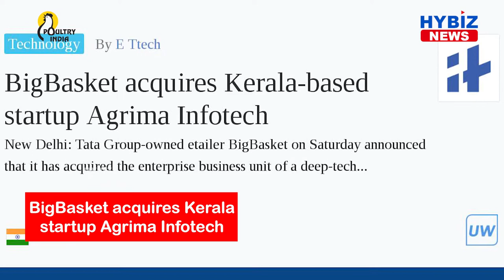BigBasket Acquires Kerala Startup Agrima Infotech to Revolutionize Offline Retail || Hybiz tv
India’s largest online grocery seller BigBasket has acquired the enterprise business unit of a deep-tech company incubated by Kerala Startup Mission (KSUM) to revolutionize offline retail in the country.BigBasket, a TATA enterprise, will be implementing Kochi-based startup Agrima Infotech’s unique customer vision technology platform, at the self-checkout counters of the former’s retail stores.The acquisition was announced by Mr. Hari Menon, CEO, BigBasket, on the sidelines of a two-day virtual ‘Huddle Global 2022’ of KSUM that got underway here on Saturday.